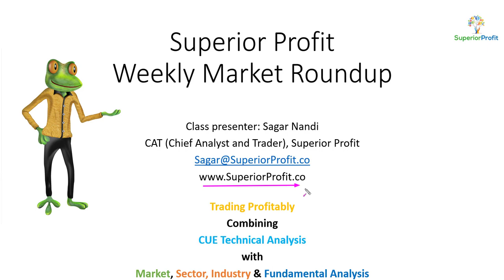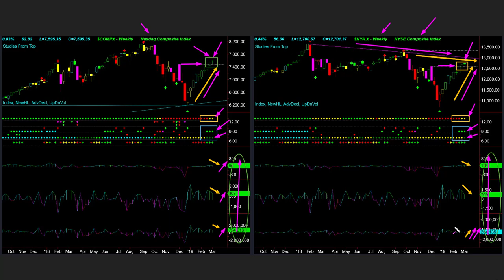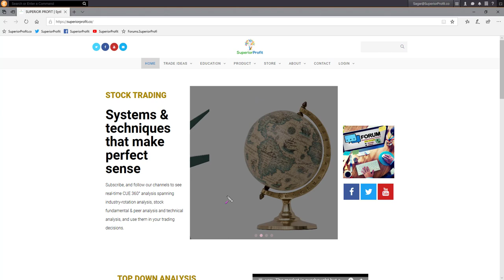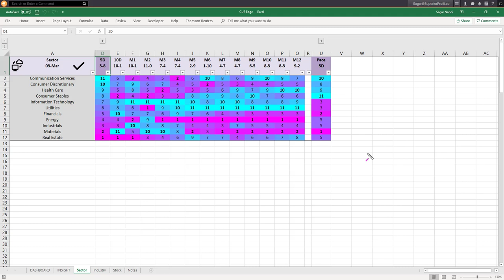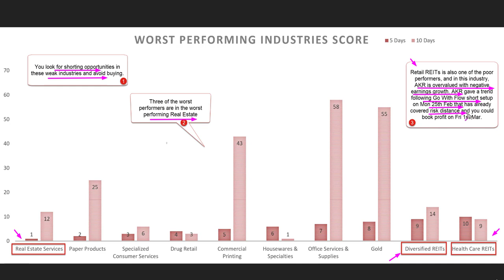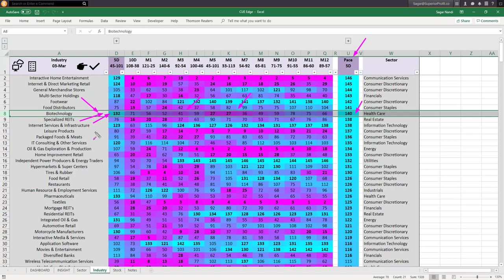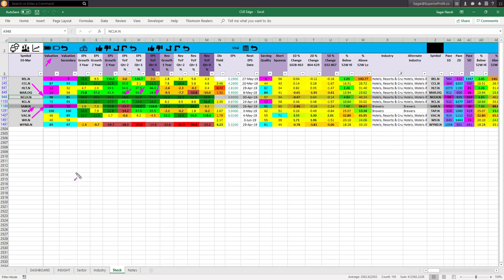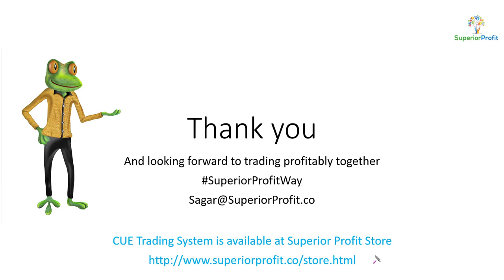The market went up but looks weak - Weekly Market Roundup 3rd Mar 2019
Instruments Discussed: $USO/$CL, $GLD/$GC, $SPY, $QQQ, $DIA, $IWM, $VSI, $AKR, $ALXN, $SAM, $NCLH, etc.

The market moved higher however several signs are showing that the upward momentum is reducing. It is not time to take shorts. However, it is time to protect profit in longs, especially in stocks that are technically overbought or fundamentally overvalued or both.

As usual, we also carried out the sector-industry-fundamental-technical top-down analysis to locate low-risk high probability trade opportunities where forces from industry, fundamental and technical are aligned together.

These and much more in this market roundup. Time to hit the play button.

This video is a demonstration of the way Superior Profit Community members trade Stocks and Stock Options using CUE systems to generate consistent profit from the market.